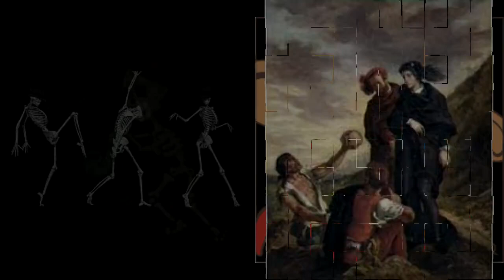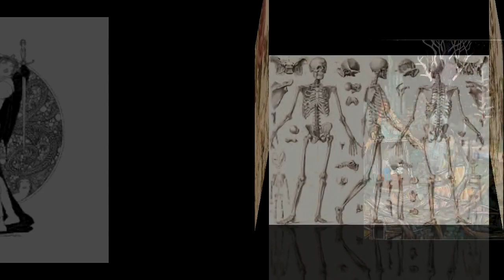1979 10 27 Cape Cod Coliseum Wharf Rat Speakeasy AA Big Book chapter 2 there is a solution